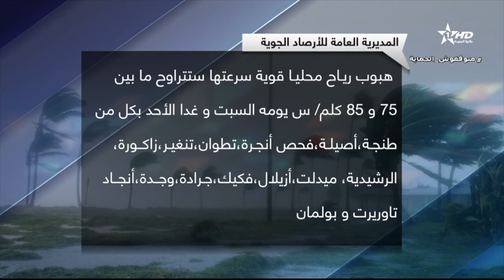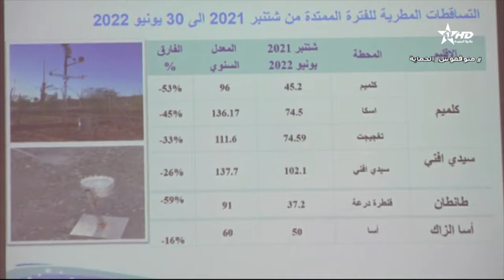نشرة الأخبار الظهيرة الأولى 01/10/2022